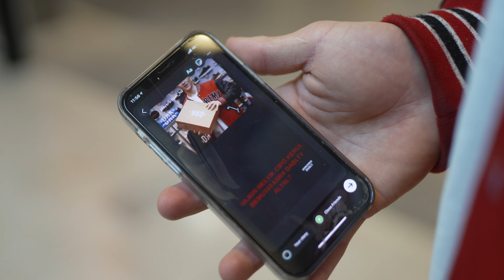DRK Easy unboxing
Ismerd meg közelebbről az eddigi legfrissebb Dorko sneakert.